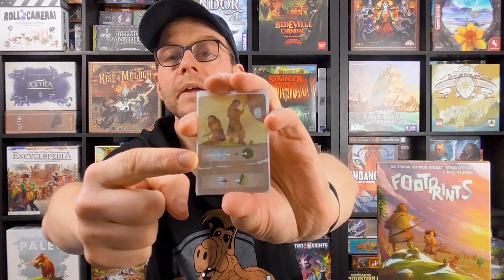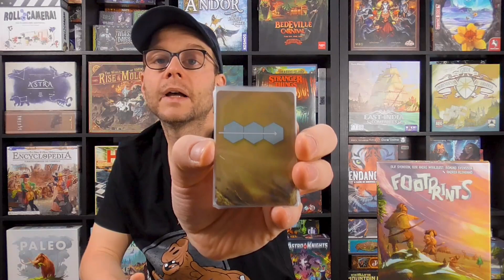VORGESTELLT: Footprints - Sind diese Fußstapfen zu groß für Yogi?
Huch! Gerade war Dan doch noch da! Heute spielt er wieder verstecken und da Yogi einfach zu faul zum suchen ist, hat er sich lieber vor die Kamera gesetzt und ein Video zu Footprints gedreht.

Und nun, wo er sich mit Fußabdrücken auskennt, geht er ja vielleicht doch noch auf die Suche!

KAPITEL:

00:00:00 Begrüßung + Intro
00:00:15 Worum geht es in diesem Video?
00:02:26 Zahlen | Daten | Fakten
00:03:00 Spielregeln & Material
00:12:04 Unsere Meinung
00:16:18 Eure Meinung?
00:16:32 Abo & Co.
00:16:45 Rausplaudern

Ihr wollt Euch mit uns austauschen? Dann kommt zu uns in den Discord